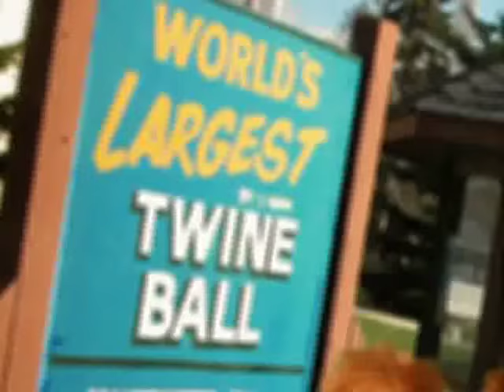Chucky's Family Vacation Slides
Chucky,Tiffany & Glen share with us the photos from their vacations!